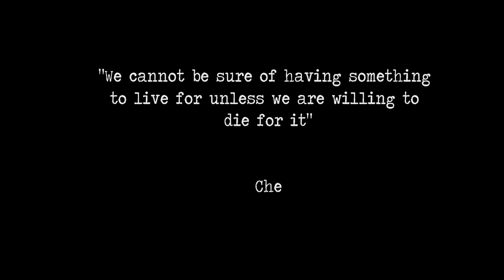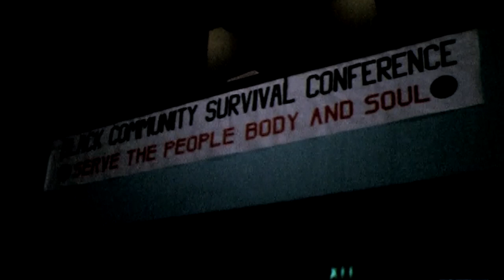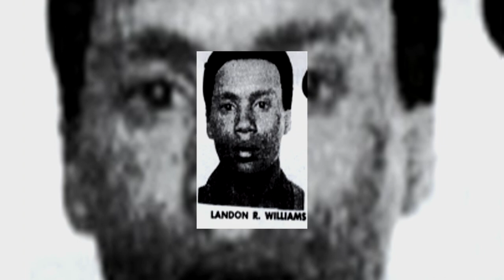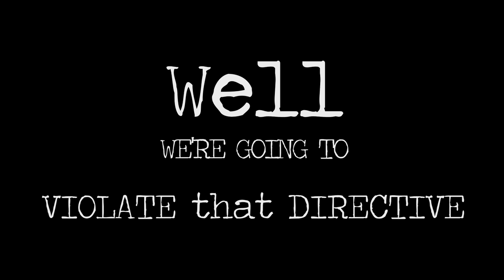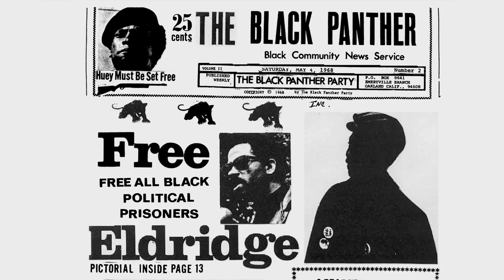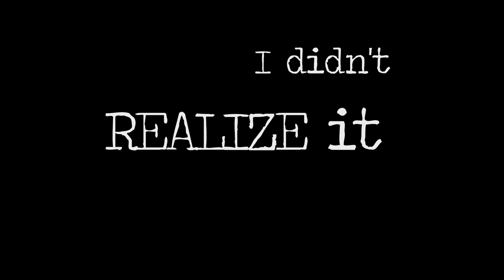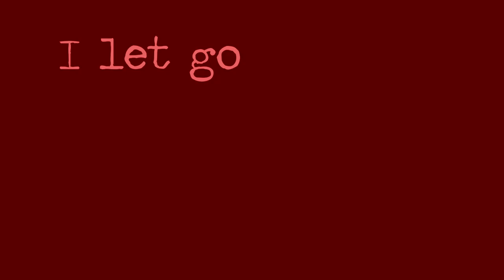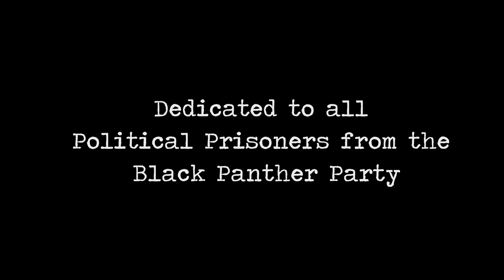My People Are Rising (2021) | Full Documentary Movie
In an era of stark racial injustice, Aaron Dixon founded the Seattle chapter of the Black Panther Party in 1968 at age 19. This documentary traces the course of his radicalization as he journeys to Oakland to be trained by the Black Panther party.